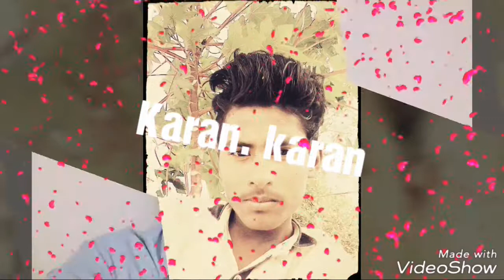Thakor. Karan xxxxxxxxxxxxxxx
Thakor.  Karan xx xx xx xx xx xx